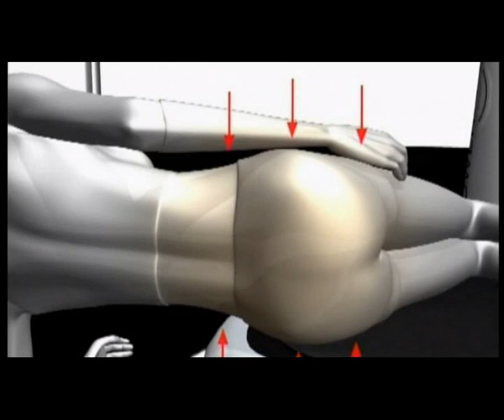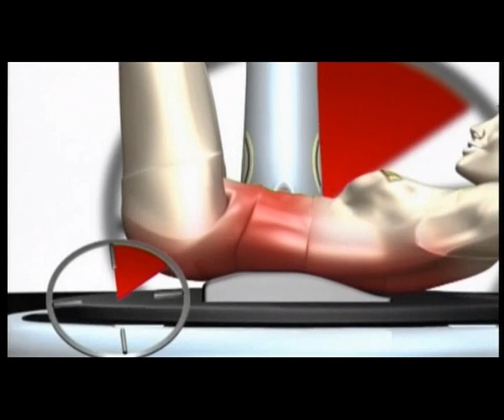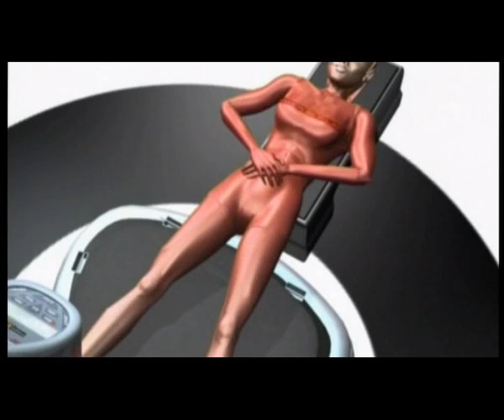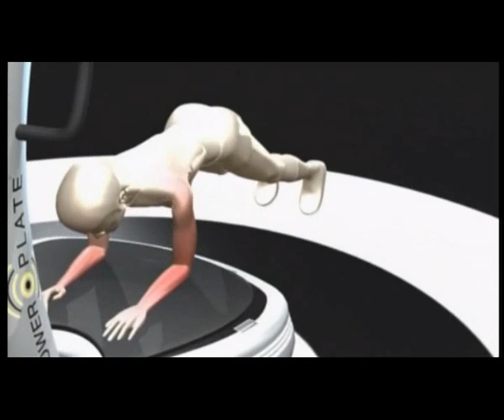Power Plate Wirkungsweisen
Enorme Zeitersparnis